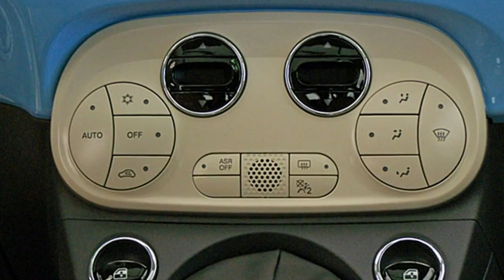Fiat 500 FCA Motor Village Berlin jetzt Stell.